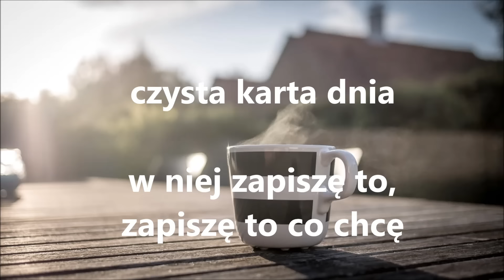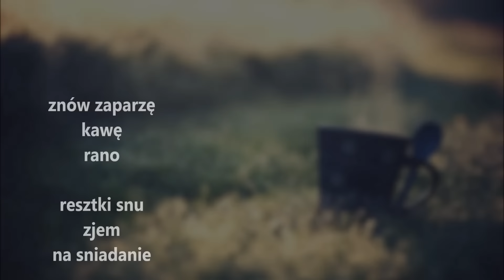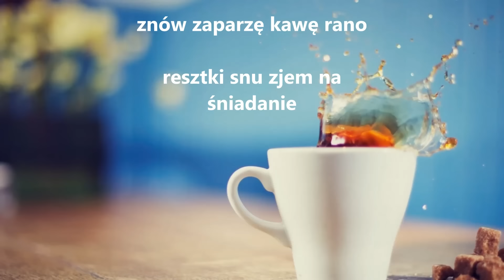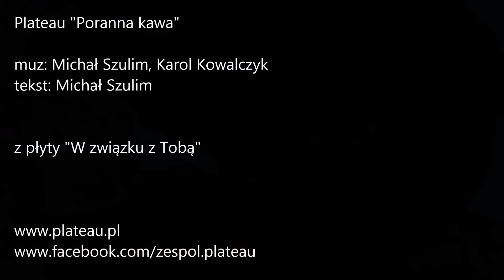PLATEAU "Poranna kawa" (official lyrics video) z albumu "W związku z Tobą" (2016)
"PORANNA KAWA"
(sł. Michał Szulim, muz: Michał Szulim, Karol Kowalczyk)

Miliony myśli, setki mrugnięć, krótki sen
I w końcu budzę się
Przez moje okno do pokoju wpada deszcz
To nie obchodzi mnie

Bo naprawdę nie chce mi się nic
I na razie nie przeszkadzaj mi
Po prostu leżę i...

Znów zaparzę kawę rano
Resztki snu zjem na śniadanie
Czysta karta dnia
W niej zapiszę to, zapiszę to co chcę

Miliony planów, setki marzeń, itepe
I drugie tyle planów b,
Prognozy nierealne i fantazje te
Co i tak nie spełnią się

Miliony gestów, setki kroków­, nowy dzień:
Tysiące twarzy co spotkam je
I kilka bardzo mądrych, wiecznie gadających głów
i tony niepotrzebnych słów.
Pobierz MP3 "Poranna kawa"! Wyślij sms o treść MP3 P68 na numer 7368 (cena za wysłanie smsa 3,69 PLN brutto), regulamin